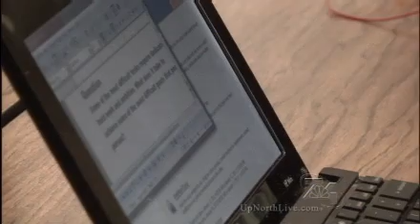A connection in the classroom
All month long 7&4 News is featuring  teachers in our area that go above in the classroom.